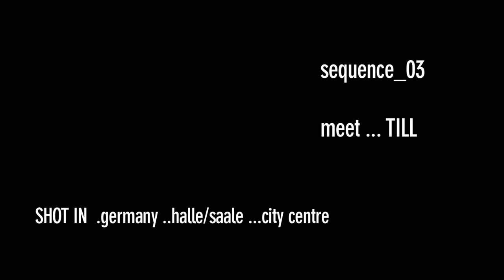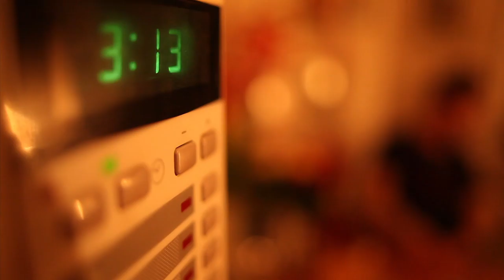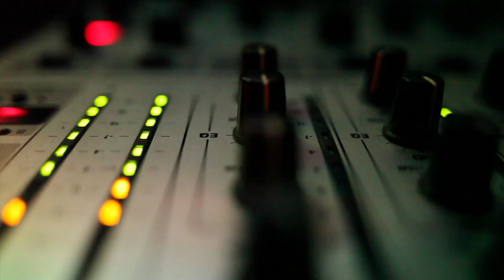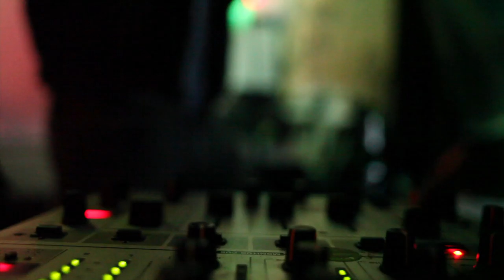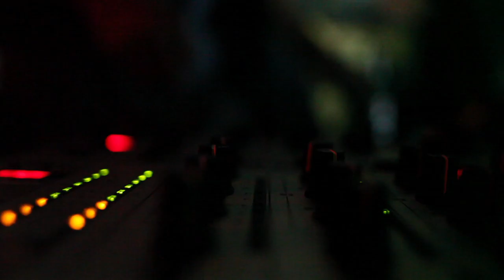lifeinaDAY_seq_03_portrait_TILL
... TILL

he is a close friend of mine and we started the day together getting a tattoo

he's philosophing in the first lines that a tattoo is "just right for him, because it's hard for him to decide. and that he should have got it on the other hand, because he's right handed and so he can't paint or write on it...well, next time...".
later that evening he is one of our disk jockeys.
and in the morning his pensive character greets the new day ...